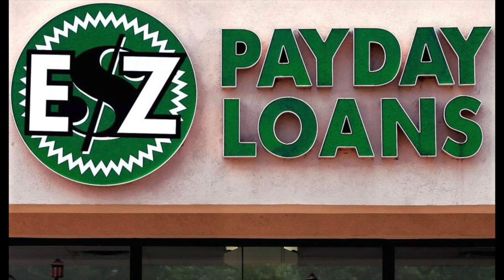Pay Day Loans & Magic the Gathering Cards